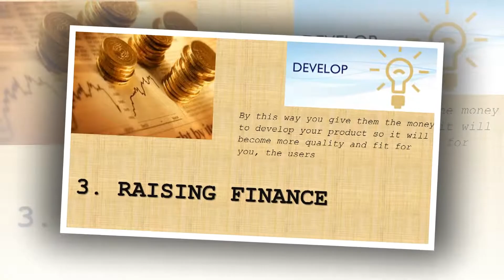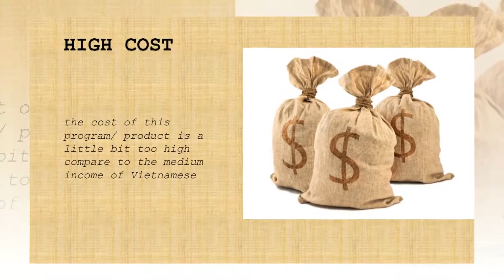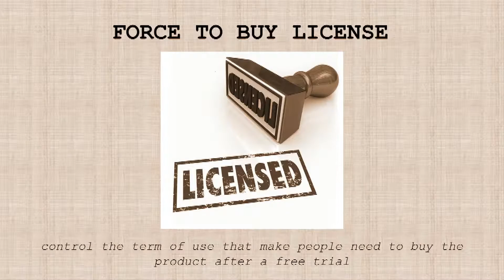Copyright of Microsoft Office software